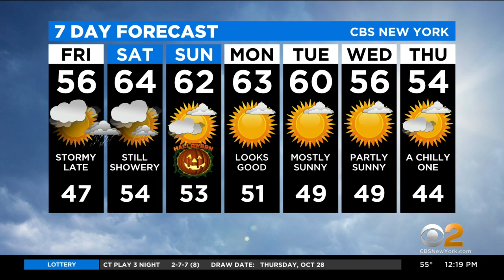New York Weather: CBS2's 10/29 Friday Afternoon Update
Elise Finch has the Tri-State Area's latest forecast on CBS2 News At Noon